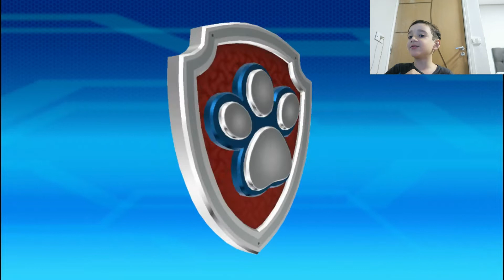ARTHUR JOGANDO PATRULHA CANINA PARTE 2 GAMEPLAY COM SUPER RESGATES RUBBLE MARSHALL CHASE E SKYE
Compartilhamos nossas experiências com vlog de rotina em casa, brincadeiras, passeios, dicas, vídeos de games.